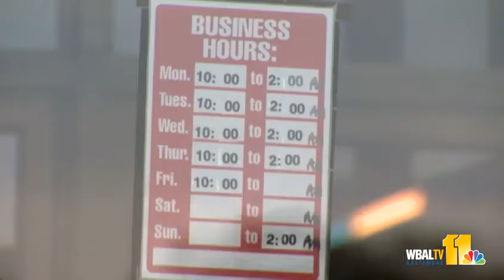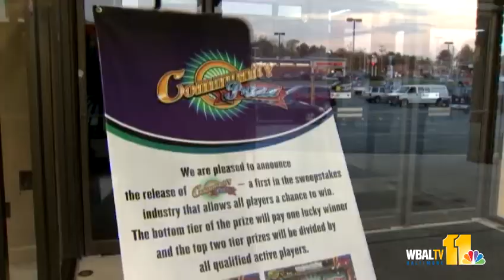Illegal gambling leads to Internet cafes raids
Ten businesses in Baltimore County got an unexpected visit Wednesday morning from nearly 100 investigators who raided them because they said they are involved in illegal gambling.